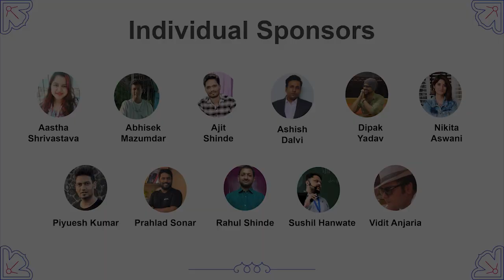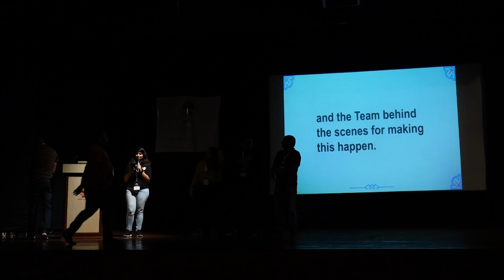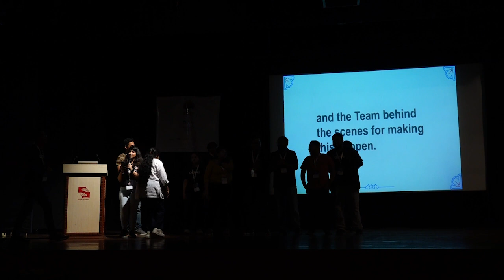Closing Note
Intro (0:00)
Closing Note By Nikita Aswani (0:17)
Outro (1:24:24)